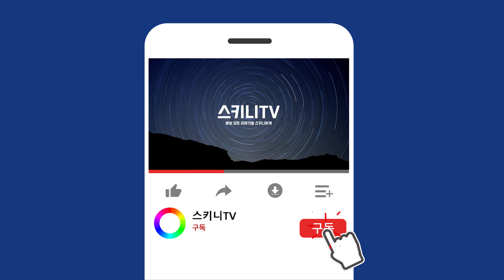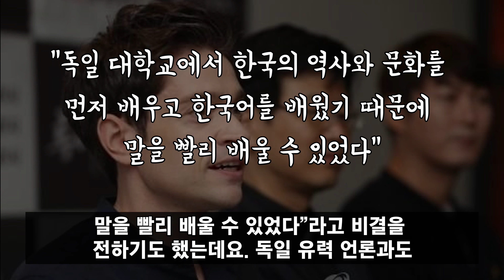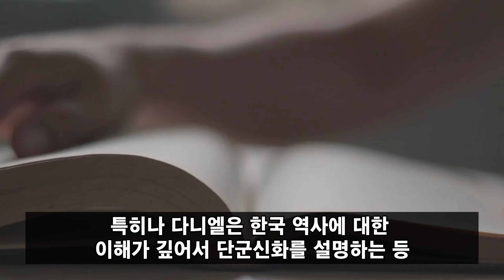한국 미개하다며 조롱하던 진행자 단 한마디에 영혼까지 탈탈털린 이유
날이 갈수록 높아지는 대한민국의 위상 덕분에 한국 문화의 모든 것들이 전 세계적으로 유행하고 있는 상황인데요.
최근에는 한국인보다 한국을 더 잘 아는 외국인들이 화제입니다.